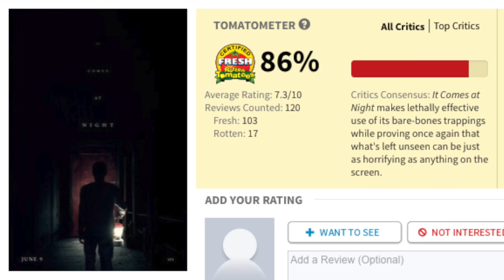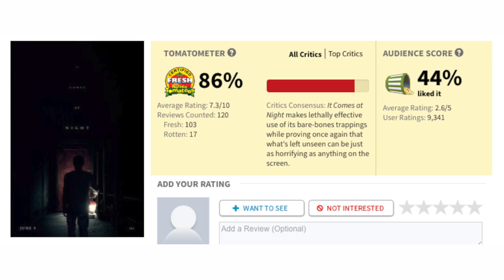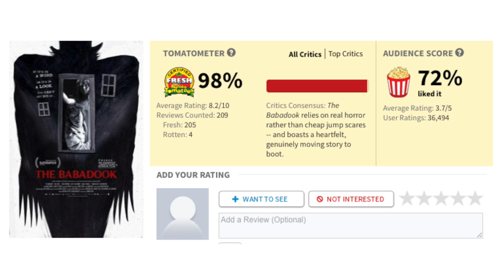It Comes at Night - The Dangers of Misleading Marketing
Chris Stuckmann discusses It Comes at Night, and how the marketing campaign may be the cause of its lukewarm reaction from general audiences.